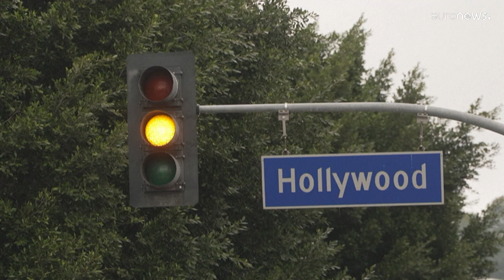ΗΠΑ: Με απεργία προειδοποιούν οι σεναριογράφοι του Χόλιγουντ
Στα αιτήματά τους περιλαμβάνονται οι υψηλότερες απολαβές αλλά και να αμείβονται περισσότερο όταν η σειρά που έχουν γράψει γίνεται επιτυχία